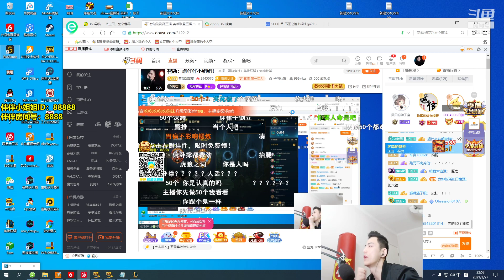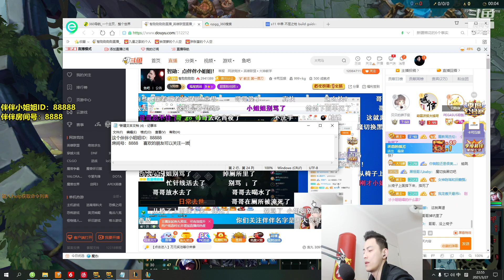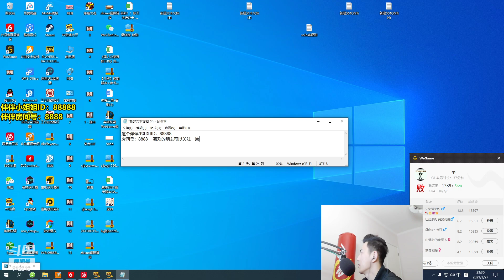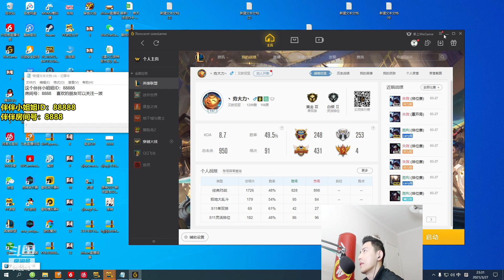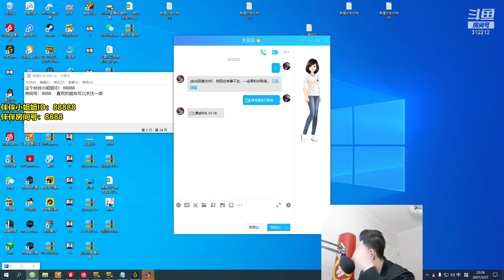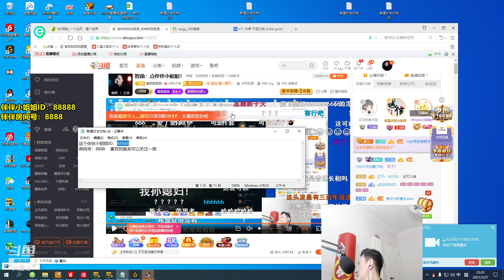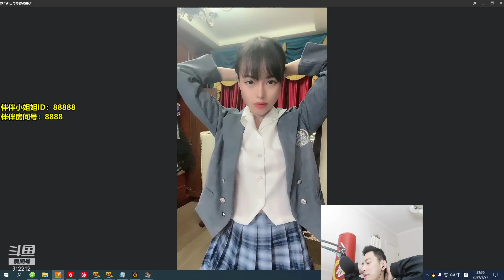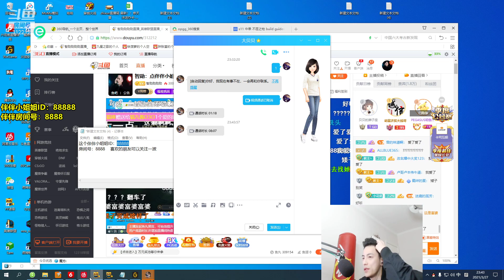英伦风小姐姐视频清唱歌曲，智勋邪魅一笑，懂的都懂【1080p】智勋